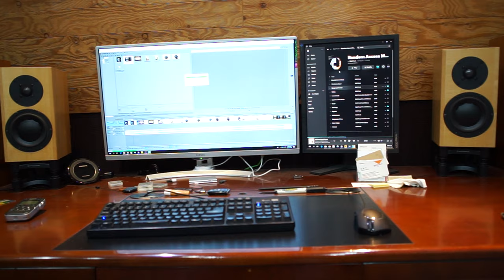TOTEM MODEL 1 Signature 토템 모델원 Near Field Review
AUDIODIO audio & music chann
Near Field Reviewel